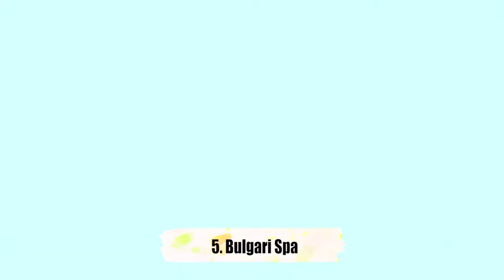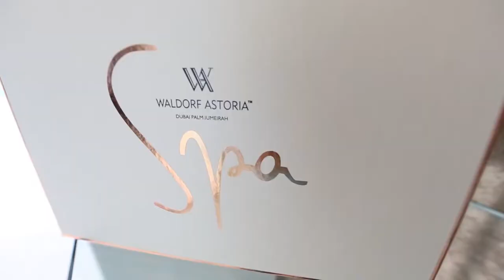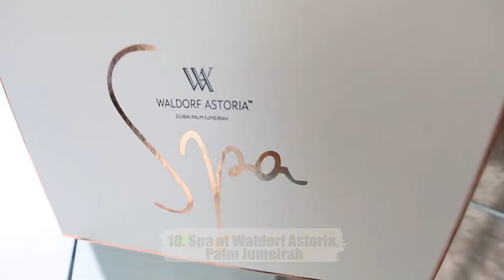Uncover Dubai's Hidden Gem Spas - These 10 Beach Resorts Will Blow Your Mind!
If you're looking for a relaxing getaway, then you should check out one of Dubai's hidden gem spa resorts! These resorts offer some of the best relaxation options you'll find anywhere in the Arab world, and they're perfect for a weekend getaway or a longer stay.

If you're looking for a perfect beach vacation, then you should definitely add one of these 10 resorts to your list! From secluded beaches to luxurious accommodations, these resorts will leave you feeling refreshed and rejuvenated. So whether you're a first-time visitor to Dubai or a regular traveler, make sure to check out one of these amazing spa resorts!

We are a team working on this video by doing color correction, sound mixing, removing annoying parts and made a complete new funny 10 minute plus video for fun and entertainment purpose.